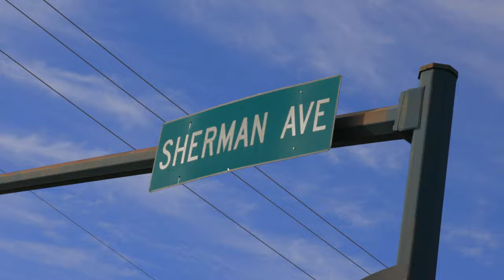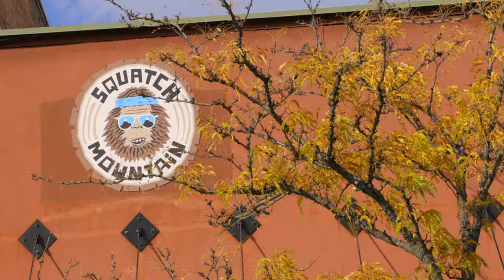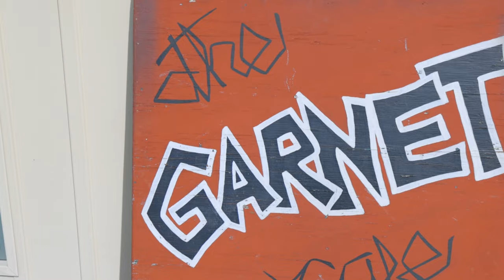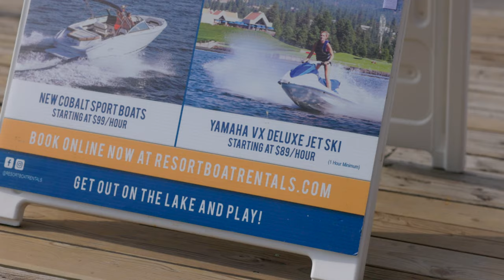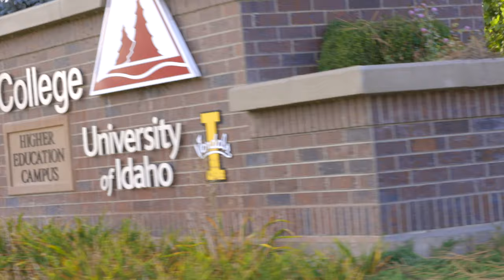Coeur d' Alene, Idaho. A quick tour of my favorite lake front city in Northern Idaho.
A beautiful city, great food and drink culture and amazing nature all around.

Recommended Real Estate Agent
To reach Stefan

Camera Canon R5
Canon RF 15 - 35 mm 2.8
Canon RF 24-70mm 2.8
Canon RF 70-200mm 2.8
Dome for Gopro
Camera Canon M6 mk2
GoPro Hero9
Mavic Pro 2 Drone
Canon EF 100-400mm II
Tascam Audio Microfono
Canon EF to R adaptor